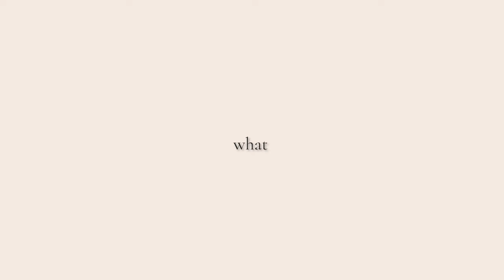The critical tipping point for growing your business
In the second edition of the Start-Up Clinic, Connie Nam invites two new early-stage founders so they can get advice on the pressing issues of their business.

Founder of body-skin care brand, Sarah Sklaventis is first with her questions about how to find new customers when the cost of acquisition is so high. Connie offers advice on building awareness and why TikTok is integral to new businesses.

Next, Sooji Im is the founder of a tea brand that offers naturally sourced tea from small farms in Korea. She’s wondering if her brand story is too personal, and how to reach a larger audience while still staying true to herself.

Follow Sarah’s business @messiahandeve and follow Sooji’s business @be_oom_ and @cha_oom_